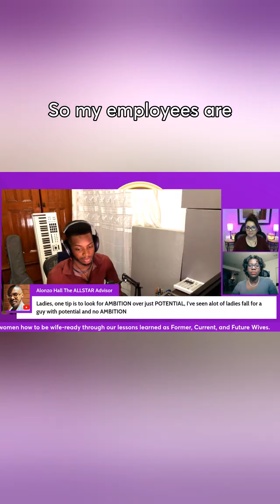Angelo is looking for the feminine asset to his masculine brand, at $25-$60 per hour…